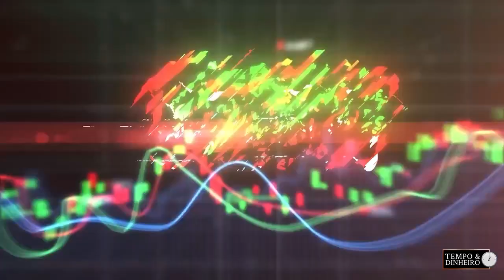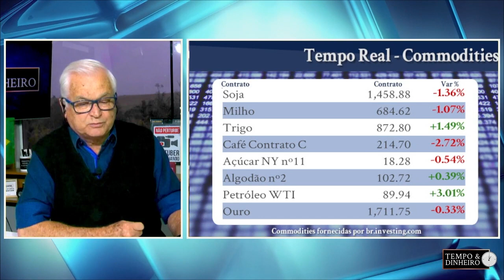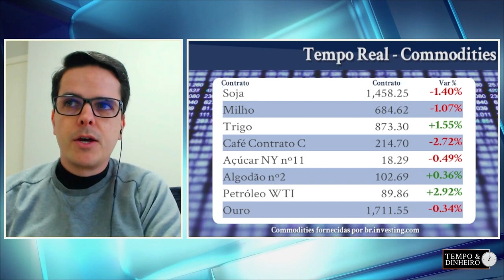Commodities tem forte volatilidade e exigem atenção do produtor